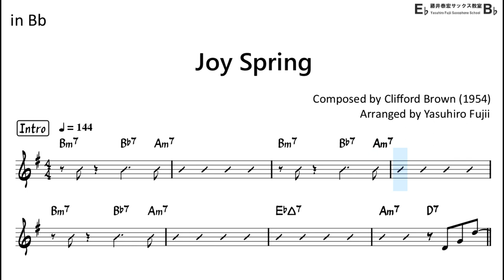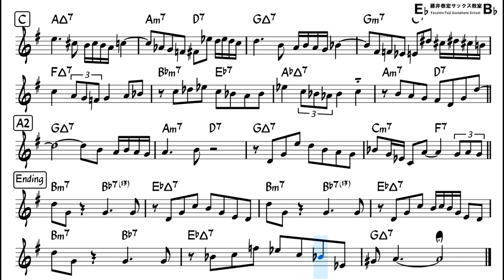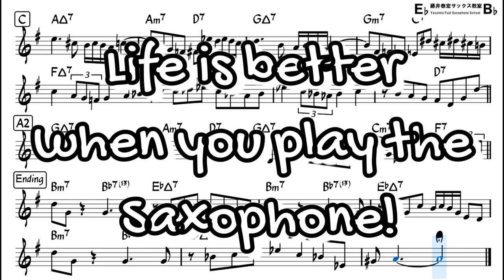Joy Spring - Backing Track with Sheet Music for Tenor Sax